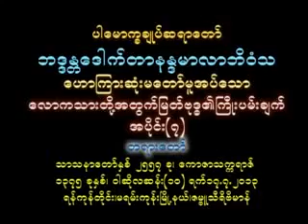လောကသားတို့ အတွက် မြတ်ဗုဒ္ဓ၏ ကြိုးပမ်းချက် အပိုင်း၇